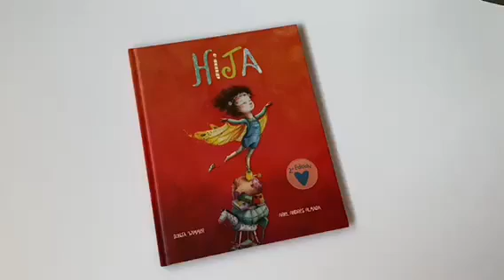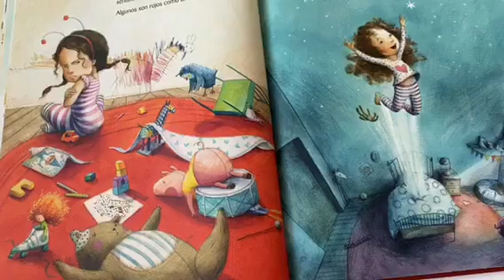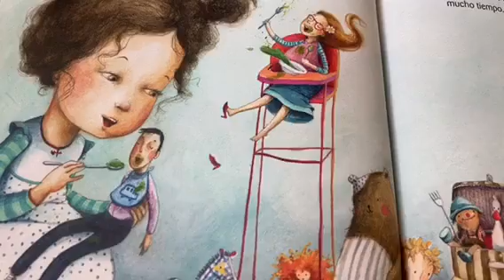Hija. Cuento infantil editorial cuento de luz. Ariel Andrés Almada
Hoy os enseño una preciosad de libro. A mi me dejó prendada la primera vez que lo vi. Empezando por las preciosas ilustraciones y terminando por el mensaje de amor e ilusión por la vida que nos regala.

Editorial @cuentodeluz
Autor: @aryel_libros
Ilustración: Sonja Wimmer

Un regalo perfecto si tenéis una hija o vuestros amigos van a ser papás de una niña. Un cuento dirigido a las hijas pero también a los papás porque les hace recordar que una vez también fueron niños.

Está lleno de magia, inculca valores como el respeto, la tolerancia..Enseña a apreciar las diferencias a crecer como persona. Destaca la importancia de aprender despacio, desarrollar la imaginación, del juego y que descubrir los sentimientos forma parte de lo que llamamos vida.

El texto del libro está escrito con mucho cuidado y acaricia las emociones de cualquier persona que lo lea.

Si os gusta estáis de suerte porque hace poco salió la segunda edición y ¡va a salir una tercera!
Ariel Andrés tiene muchos más títulos que no os podéis perder.